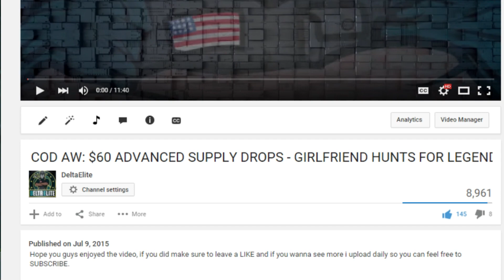Advanced Warfare & SledgeHammer.. Thank You. You Made My Channel. Last Game On Advanced Warfare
SONG OF THE WEEK: Sleeping With Sirens - Better Off Dead

→ Give Me Feedback In The Comment Section On What You Thought About The Video!

• Photoshop CS6
• Xbox One
• Playstation 4